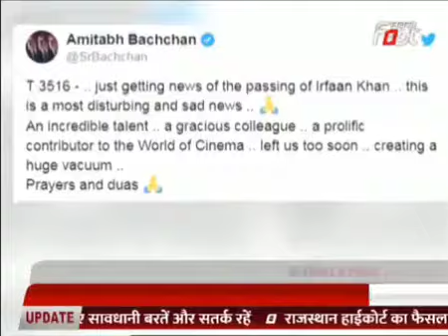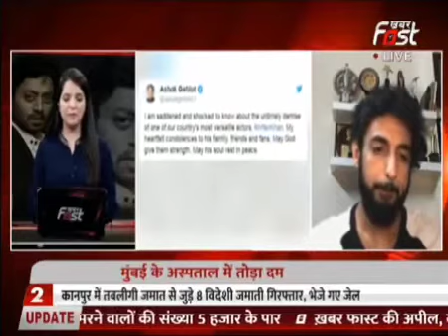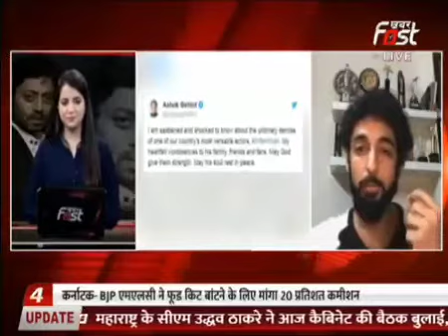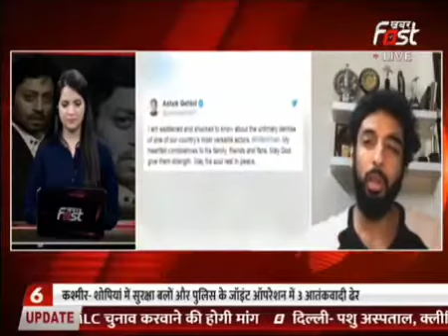इरफान खान का यूं चले जाना.. जानिये उनसे जुड़ी कुछ खास बातें RJ RAHUL आप से